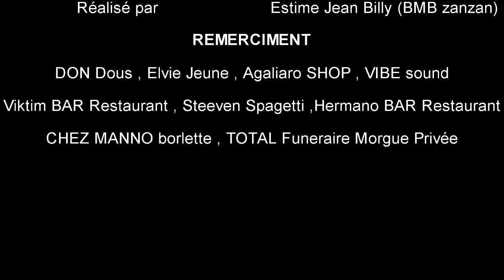TRADISYON YO FINN ALE.(KAY KOULE REGRET)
Nou la pou nou divèti nou
nap di w mesi paske w Dako fè pati fanmi KAY KOULE TOUSOU a..
San nou menm PA tap gen KAY KOULE TOUSOU
kontinye envite fanmi ak zanmiw vinn

●Abone     ●
●komante ●
●Pataje     ●

konsa nap Ka gen chans jwenn video yo pi rapid sou chanel la mèsi

POU ENFO

                          OU KONPRANY.
♡♡♡♡MESI ANPIL LOVE POU NOU♡♡♡♡